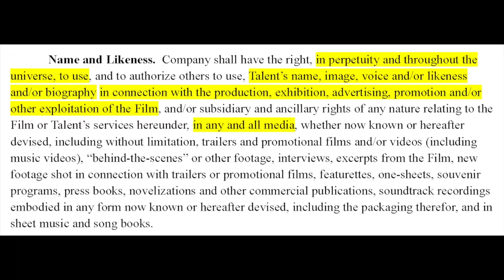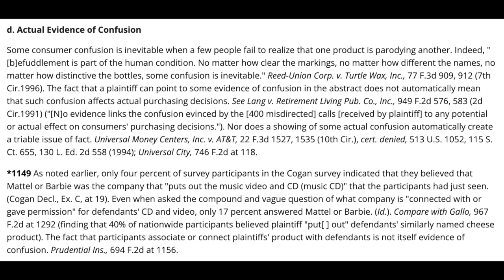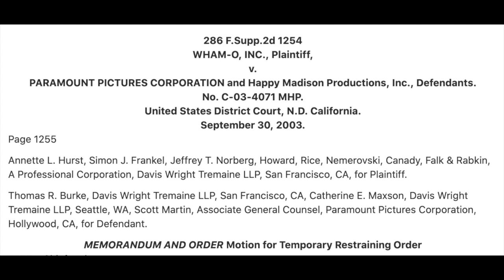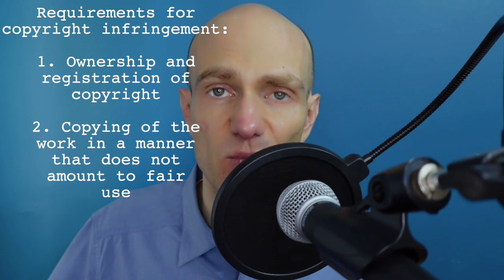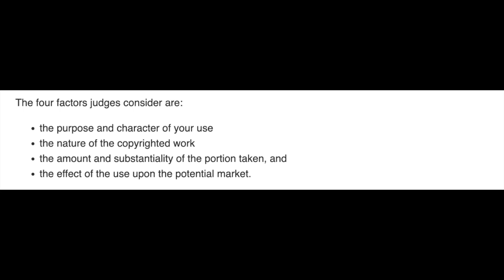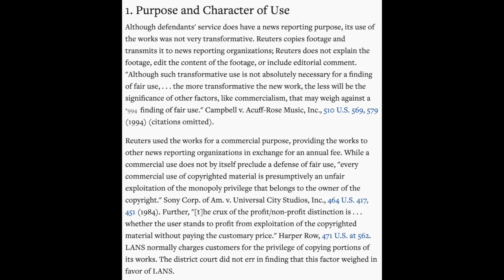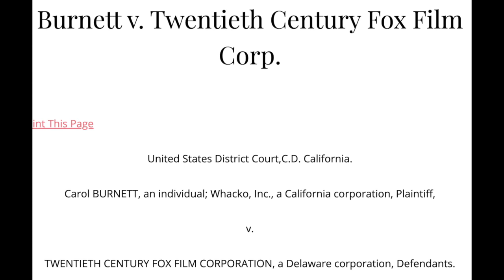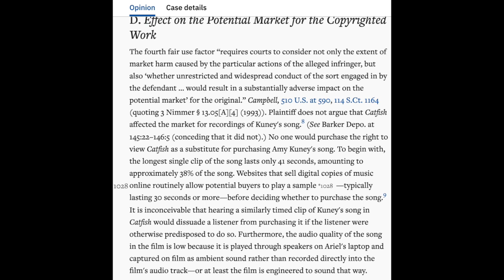When can you show copyrighted or trademarked images in your film?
A question I often get is:  “I just noticed that a big-brand logo appears in a shot in my film.  Or a copyrighted piece of artwork or a clip from a film or TV show appears on, say, a TV in the background.  Is this a concern?  Do I have to re-edit and potentially even re-shoot parts of my film to get rid of the image and avoid being bankrupted with litigation?”

I’ll start by saying that, ideally, it’s best to get a written release for any trademarked or copyrighted materials that appear in your film, with the usual clauses – you have a license to display the logo, or the picture, or whatever it is, in perpetuity, throughout the universe, and in any and all media.

However, there are situations where getting a release simply isn’t realistic.  It wouldn’t be realistic to expect you to get a release from Nike just because you can see in a brief shot in your film that a character is wearing Nike sneakers, or get a release from Ford Motor Company if there’s a brief shot where you can see a Ford Explorer in a parking lot.  That would become prohibitively expensive really quickly.  Thankfully, in those two examples, it’s probably not legally necessary.  But in some circumstances, you do need a release and you shouldn’t show the copyrighted or trademarked material if you can avoid doing so.

So how do you tell when you absolutely need a release and when you don’t need to worry about it?  That's what I cover in this video.

00:00 Introduction
01:28 Disclaimers
02:11 What is trademark infringement?
02:47 What is likelihood of confusion?
04:21 Barbie Girl example of no likelihood of confusion
05:07 Dickie Roberts example of no likelihood of confusion
06:22 What is copyright infringement?
07:03 Requirements for proving copyright infringement
07:18 Remedies for copyright infringement
08:44 What is "fair use" of copyrighted material?
09:50 The four fair use factors
11:04 Purpose and character of the use
11:31 LA Riots cases example
13:47 Nature of the copyrighted work
14:38 Amount and substantiality of the portion used
15:26 Family Guy example
16:22 Effect on the potential market
17:18 Catfish movie example